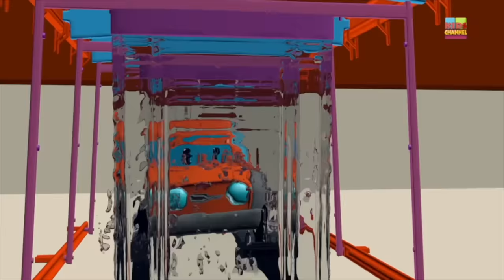Finger Family Song | Road Rangers Cartoons by Kids Channel